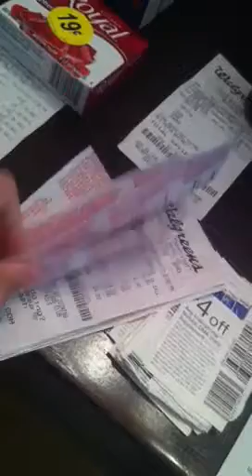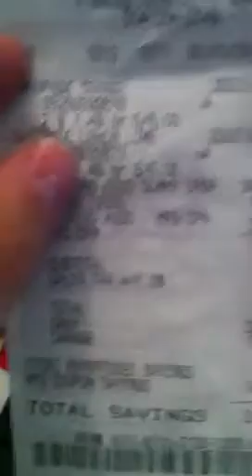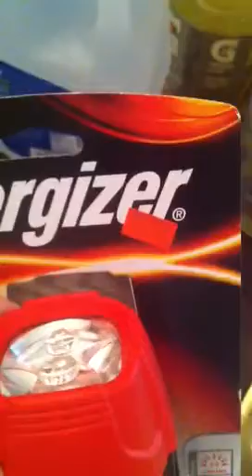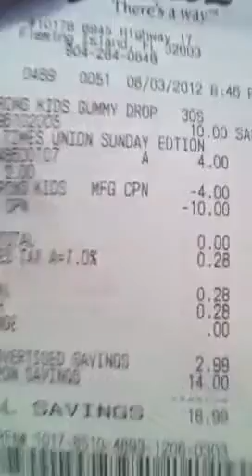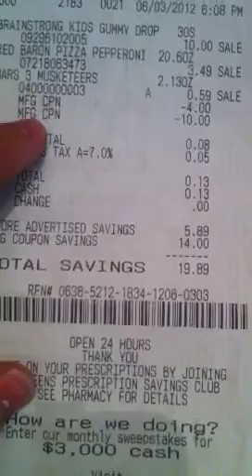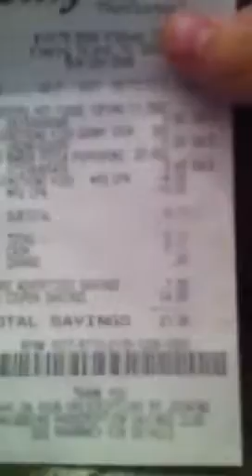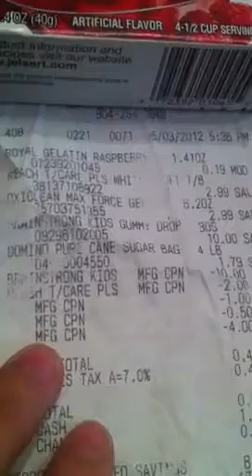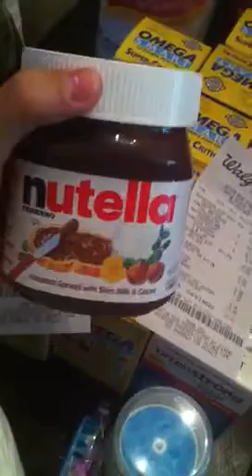Free groceries @ wags!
Get y'all some free groceries!! Use the $4 overage from the Brainstrong to get what your house may need.